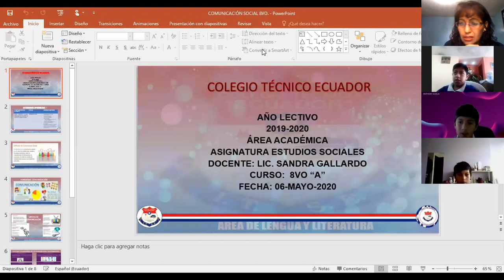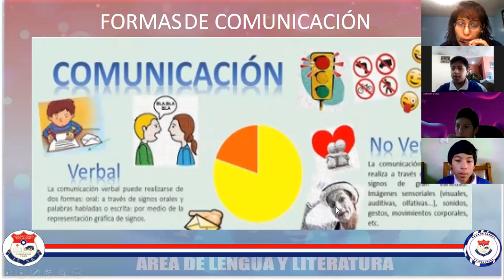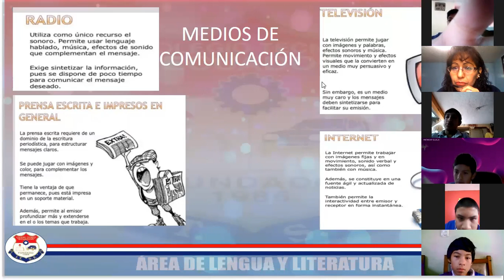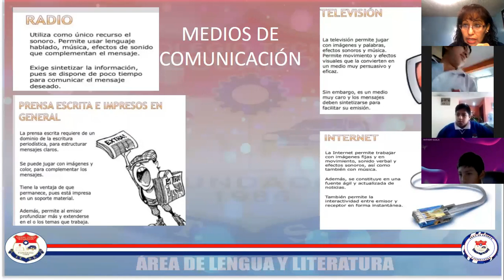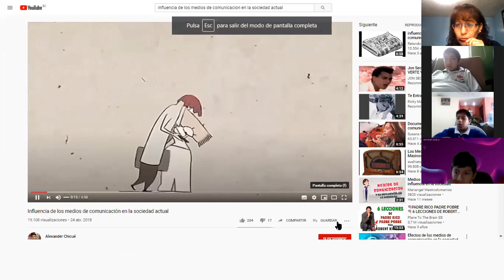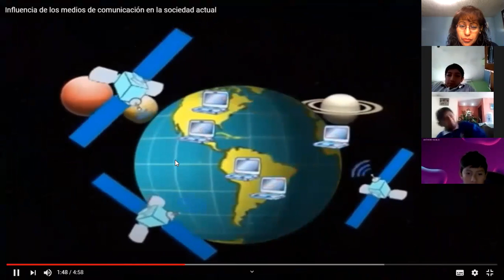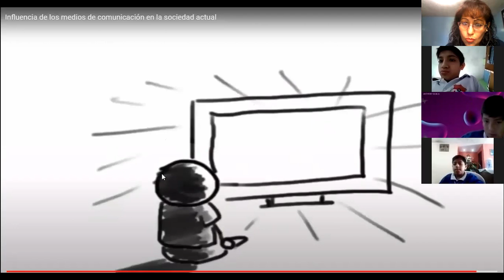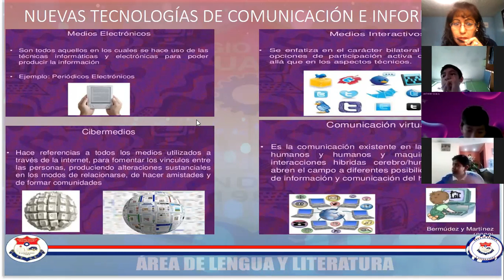EE.SS. Caminos a la Interculturalidad ,8vo , sesión 08, 06/05/2020, Lic. Sandra Gallardo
Técnico Ecuador
Colegio Técnico Ecuador